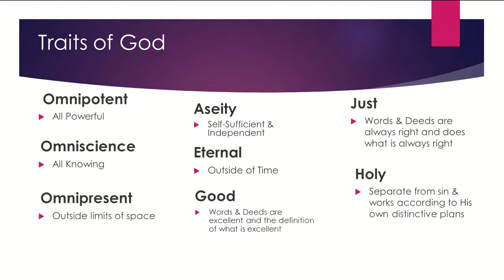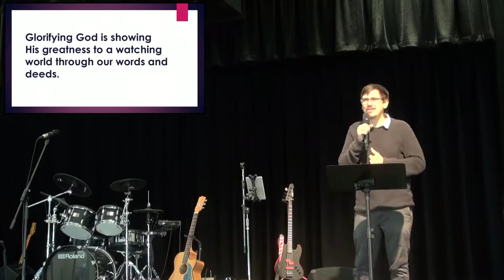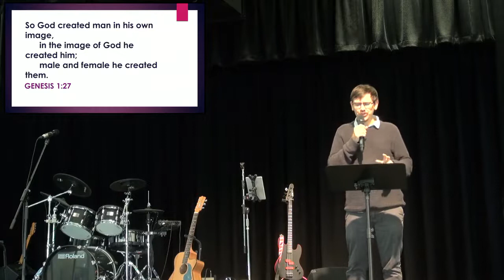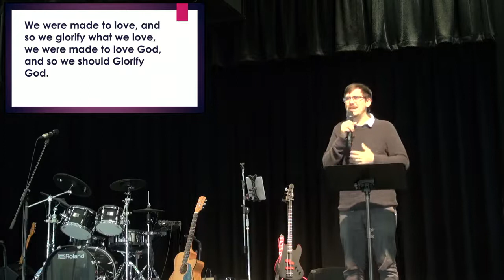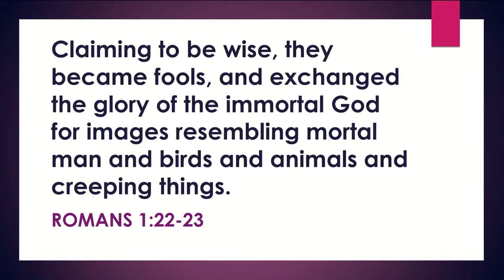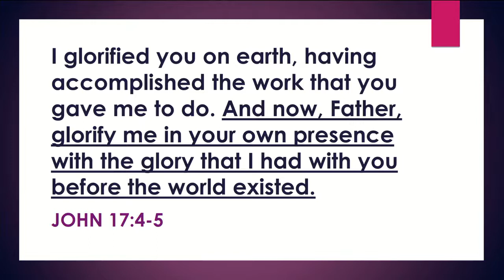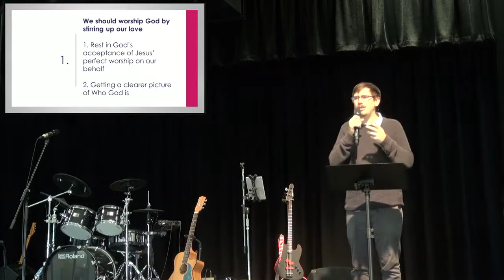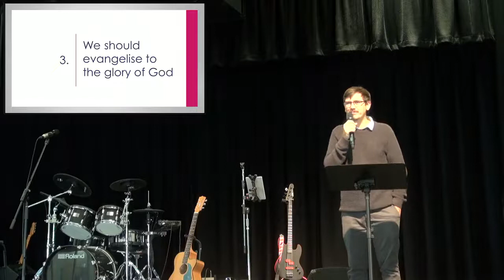Glorifying God - Hayden Walsh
Shared on 5 June 2022, Associate Pastor Hayden Walsh shares what it means to Glorify God which is part of our church's mission.